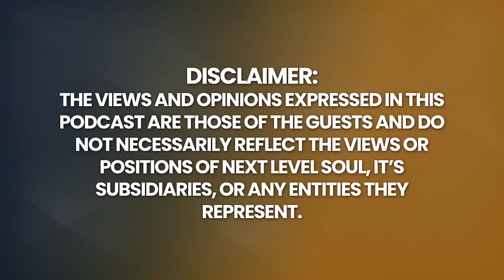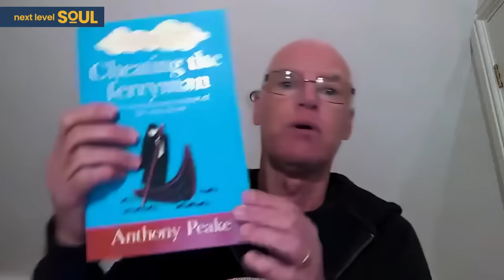MIND-BLOWN! What Happens IMMEDIATELY After You DIE! It's NOT What You THINK! (NDE) | Anthony Peake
Want to watch a FREE Masterclass to take your Mind, Body, and Spirit to the next level?

Books by Anthony Peake

Today, we have an extraordinary guest who has spent a lifetime journeying through esoteric realms, quantum physics, and the ultimate mystery of life itself—Anthony Peake.

As a young boy in 1966, Anthony Peake's curiosity knew no bounds. Unlike his peers engrossed in the world of Batman and Superman, Anthony found himself irresistibly drawn to the arcane and the mystical. It all started when he stumbled upon a book called "The Sky People" by Brinsley Le Poer Trench. From that point, he delved into works like "Man Myth and Magic," "Project Trojan Horse" by John Keel, and Jacques Vallee’s "Passport to Magonia." This ignited an insatiable appetite to explore the unknown, making him a lifelong learner who wanted to know everything about everything.

His educational journey was equally diverse. At university, Anthony selected a plethora of subjects to feed his ever-expanding curiosity—sociology of religion, theory of language development, and even the art of the Italian Renaissance. But life had different plans, steering him into a career in management, where his intellectual pursuits took a back seat but never really left him.

Fast forward to the year 2000, a twist of fate enabled him to take a sabbatical. Seizing the moment, he channeled decades of research and curiosity into writing a book. After one grueling yet fulfilling year, he emerged with the manuscript of "Cheating the Ferryman," a compelling blend of quantum physics, neurology, ancient myths, altered states of consciousness, and the enigma of death. While it took five more years and a significant re-write for the book to finally hit the shelves under a new title, "Is There Life After Death – The Extraordinary Science of What Happens When We Die," it was well worth the wait.

So, what drives this incredible man? How does he make sense of the mysteries that baffle most of us? To find out, tune into today's conversation with Anthony Peake.

Let's continue exploring the world's most mind-bending stories together!

Timecodes:
0:00  - Episode Teaser
0:24  - Next Level Souls Titles
1:04  - Anthony Peake's Background
13:31 - What is the Chemical in the Brain when there is NDE
20:28 - The Altered States of NDE
29:04 - What is the Damon?
30:36 - The Idea of Reincarnation
39:00 - Moral Judgement
42:01 - Choosing the Path
46:54 - What is the Concept of Vibration?
52:53 - What am I here to learn?
57:34 - Definition of a Good Life
57:46 - Definition of God
57:54 - Ultimate Purpose of Life
58:01 - Contact Anthony Peake